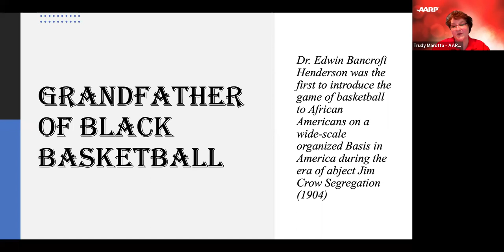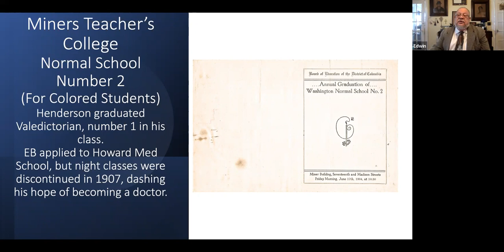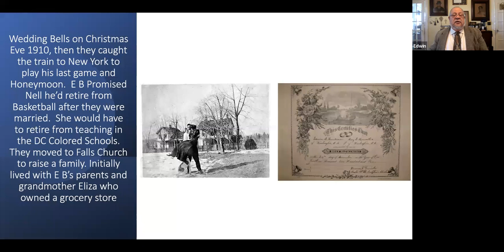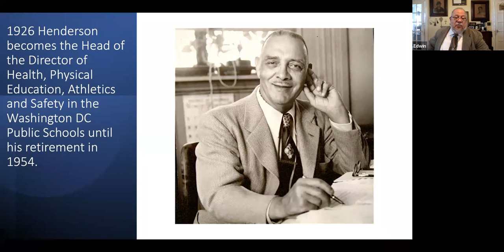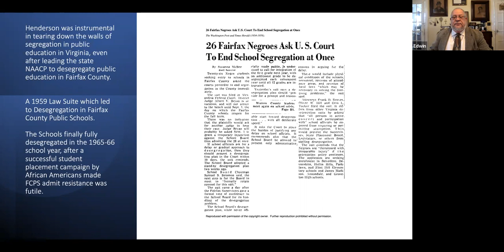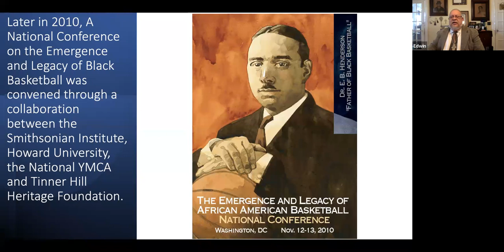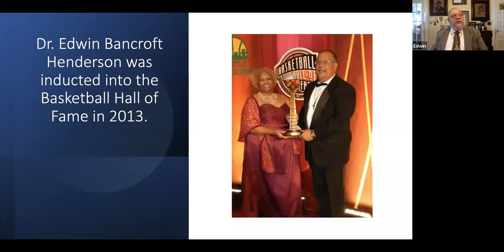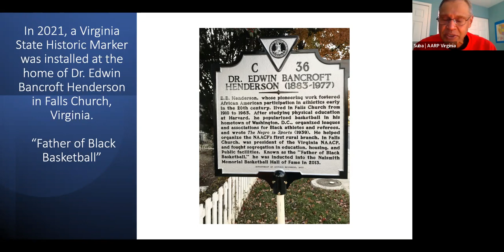Tuesday Explorers presents Grandfather of Black Basketball, Dr. Edwin B. Henderson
Dr. Edwin B. Henderson was the first to introduce basketball to African Americans on a wide scale organized basis. The sport had been invited by James Naismith in 1891. Henderson learned the game in 1904 while studying for his physical education certification at Harvard University, where he became the first African American male to be certified in the new emerging field. Henderson established the infrastructure by which African Americans went from exclusion from the sport to full participation and integration of the sport. He saw the basketball as a vehicle to achieve equality and Ivy League educations for African Americans.

AARP Virginia Tuesday Explorers program hosted Dr. Henderson’s grandson, Edwin B. Henderson, II, a local Falls Church, VA community historian. He works to raise awareness of Dr. Henderson’s achievements and contributions to basketball which led to induction into the Naismith Basketball Hall of Fame in 2013. Henderson shared the early history of the birth of black basketball as well as the fascinating journey he undertook that led to Dr Henderson’s induction into the basketball hall of fame. This program included vintage photographs, oral histories, and primary source documents to create a lively presentation on early black basketball.